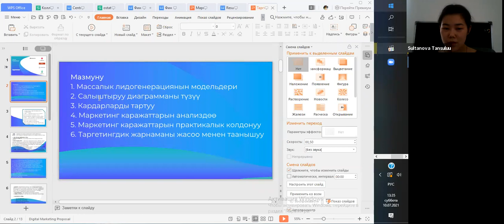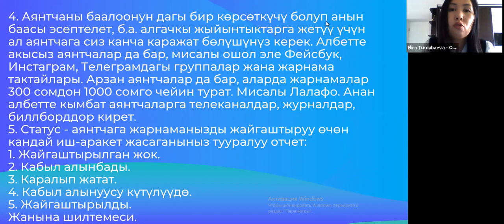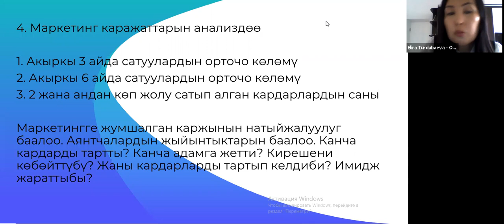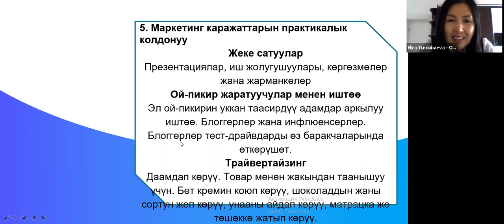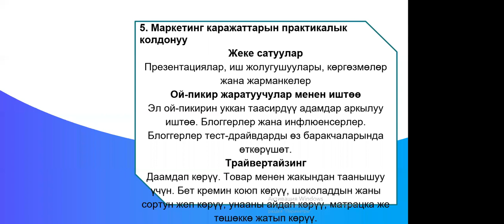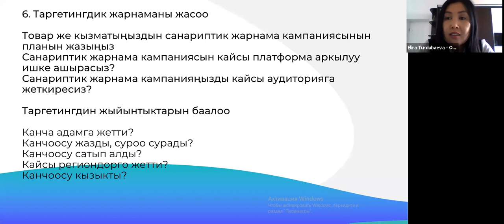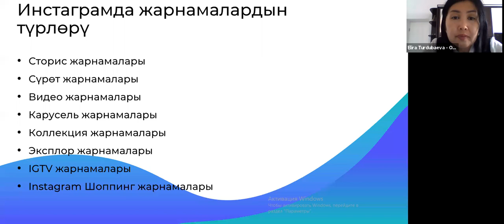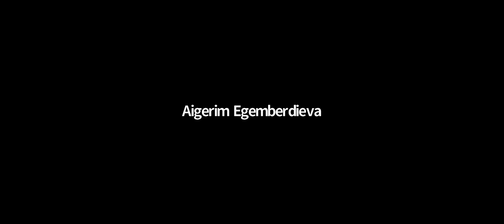Таргетинг,Элира Турдубаева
Биринчи башталгыч группа
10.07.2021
13:30-16:30